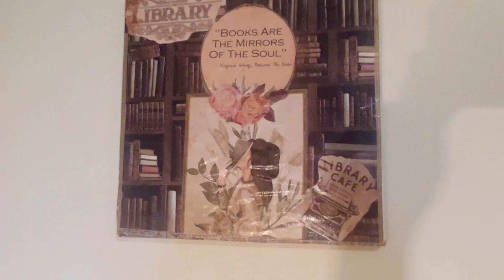From Setback to Success: Embracing the Journey Back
Hey guys, I’m finally back after two months break AND I’m back home after the reconstruction of my apartment.  I am really excited to be back home and back on YouTube.  Hope you are all doing great and I can’t wait to get started on some new content for you guys. Xoxoxo